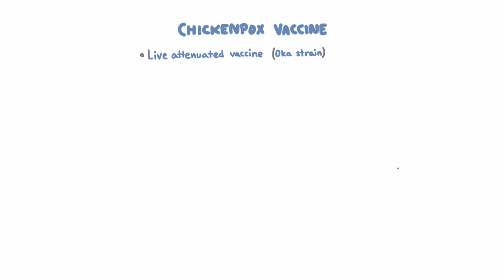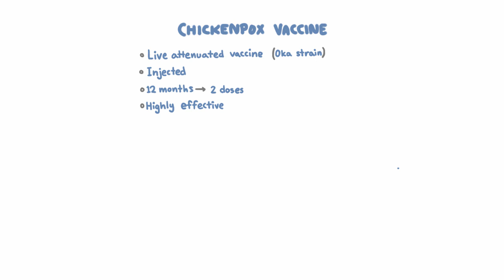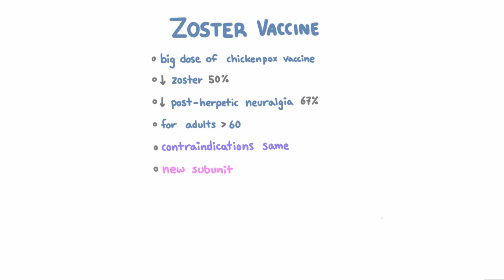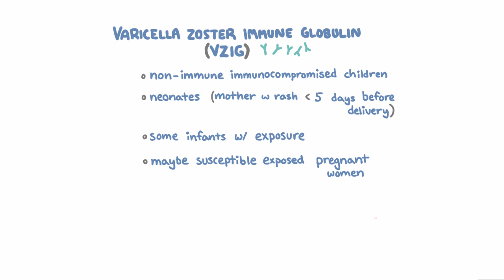Chickenpox and Shingles (Zoster) Prevention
The VZV (Chickenpox) vaccine has reduced infections from 4 million to 35 thousand infections per year. Learn more about the vaccine and how we treat chickenpox and zoster in this video.

In addition to creating open-access educational videos like this one, Macrophage offers a free cutting-edge edge learning platform for medical education. We use short videos, questions, and machine learning to adapt our courses to your specific strengths and weaknesses.